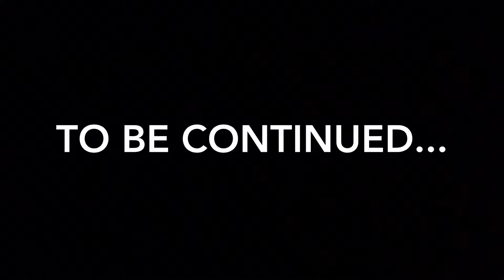North Pole Trailer | Xmas With ELM #5